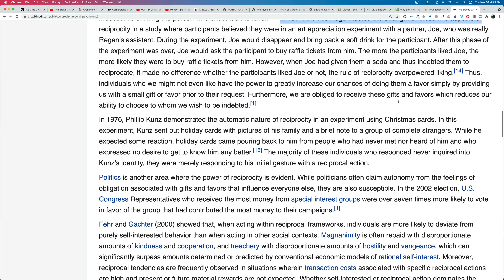How This Coke Will Help You Book More Photoshoots...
Learn how one little marketing trick can dramatically increase your bookings and photoshoots through the power of strategic reciprocity.

Hopefully this video gives you some fresh insight to help you grow your photography business, get more clients and make money with photography.

💻 **COMPUTER/EDITING**
* 16-inch MacBook M1 Pro + 16GB RAM 🍏
* 27-inch Apple Display 🖥️

**🎤 AUDIO**
* 1/8 inch extension to plug mic into camera 🔌